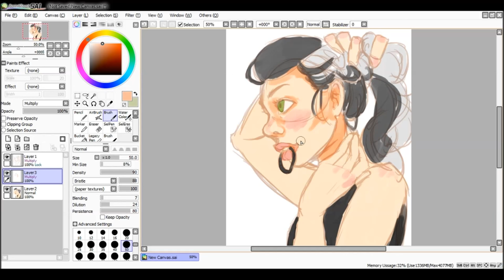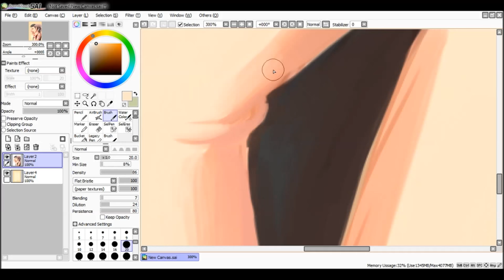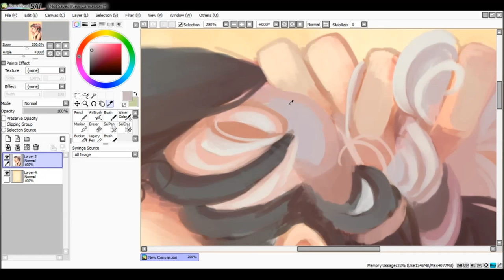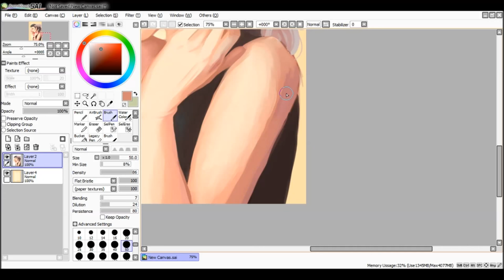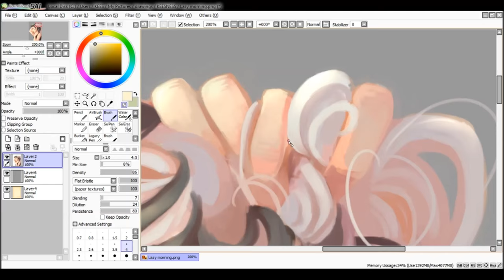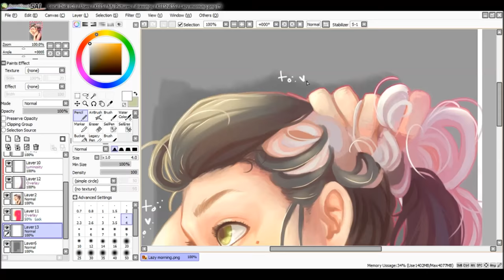Lazy morning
Fresh outta bed, ready for a day of doing absolutely nothing!